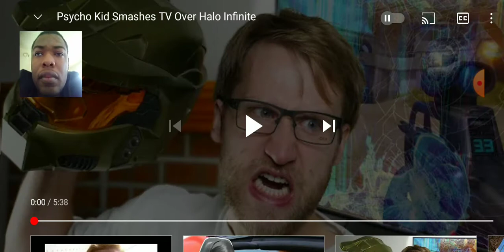Mcjuggernuggets reaction psycho kid smashes TV over halo infinity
New reaction Jesse Ashley and Reily are playing along To Do a psycho kid video